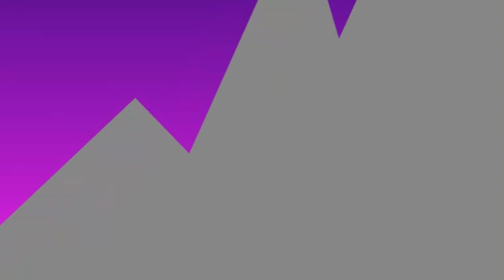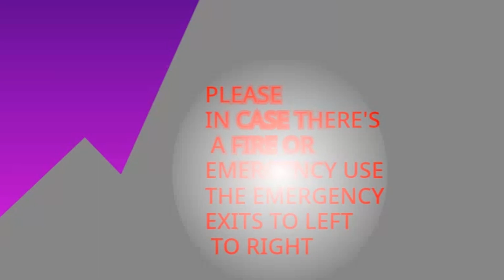MovieWorld Theaters Policy Trailer (1996) (LPE - 0001)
I Remaked It In Scratch